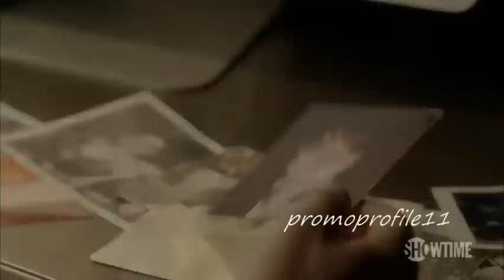Ray Donovan - Official Season 1 Promo (Debuts 30th June)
Here is the official promo for the new series Ray Donovan that is due to debut on Sunday 30th June at 10/9c on Showtime.